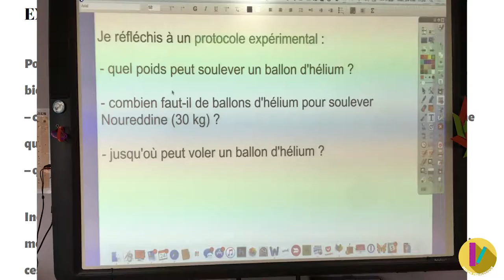MOOC - Astrophysique - La rigueur scientifique RF 10/13